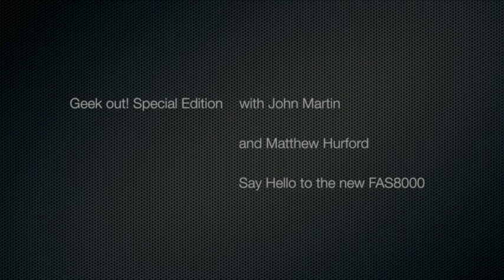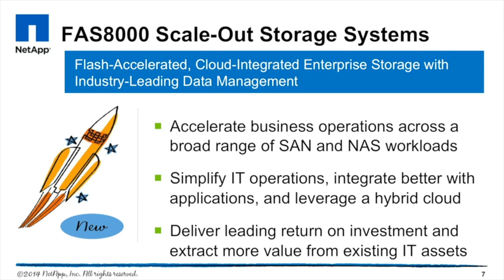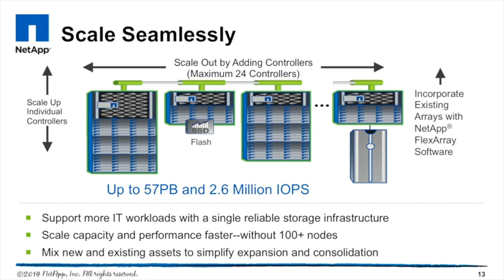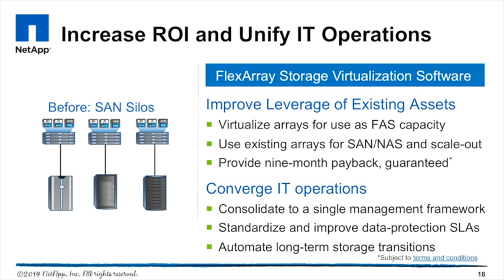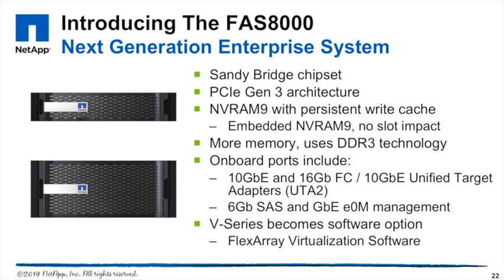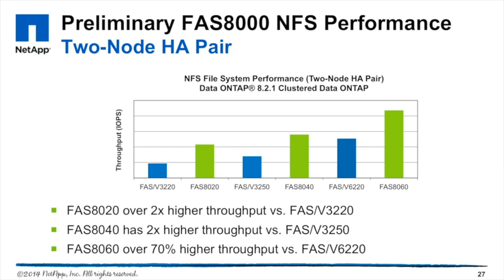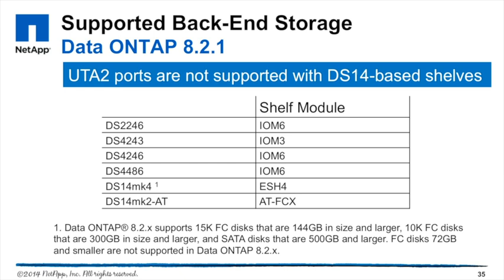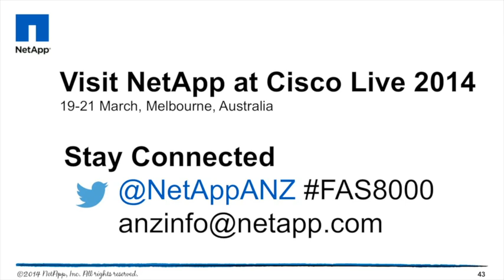Say Hello to the new FAS8000 Scale-Out Storage System from NetApp!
Uber geeks John Martin (Principal Technologist) and Matthew Hurford (National Systems Engineering Manager) geek out on the new FAS8000.